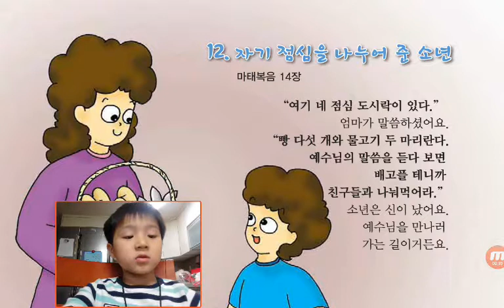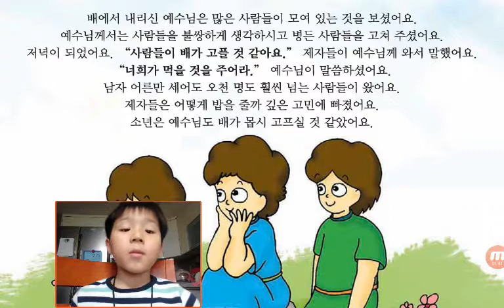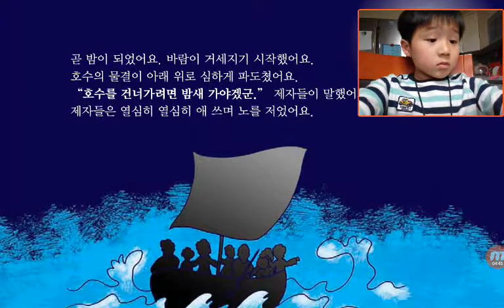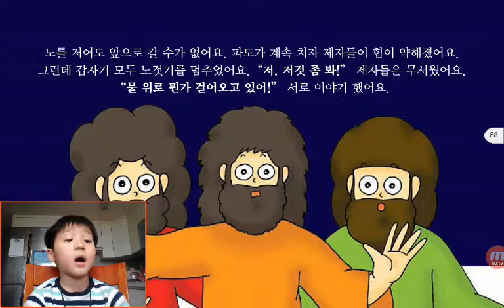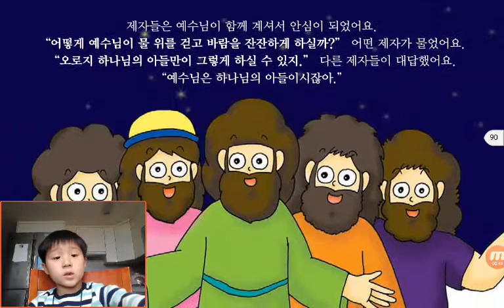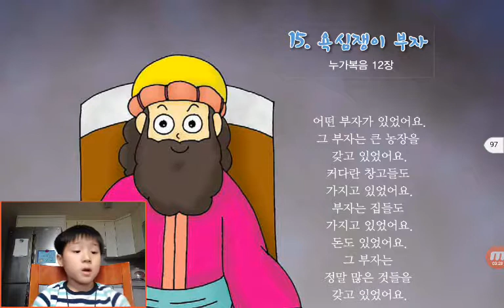‹Kids›Soo：원더풀스토리‹Wonderful Bible Story›– 20170513 161939